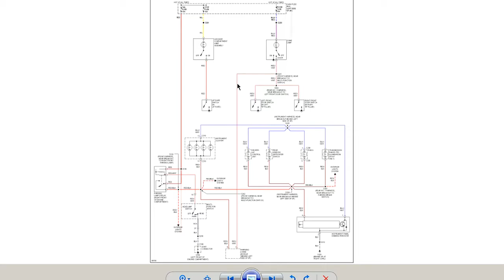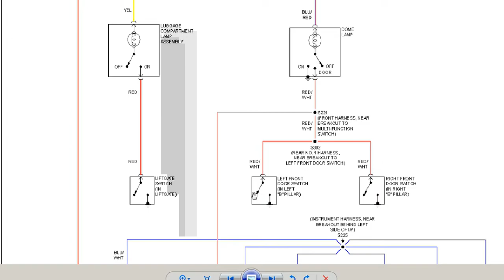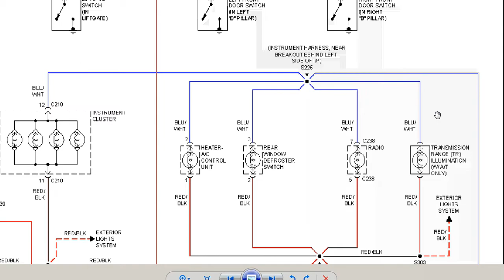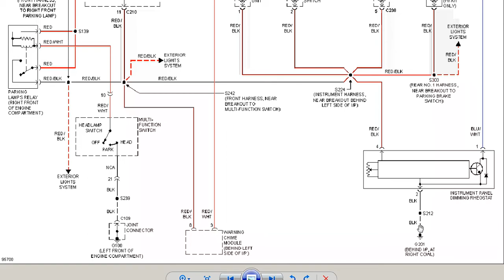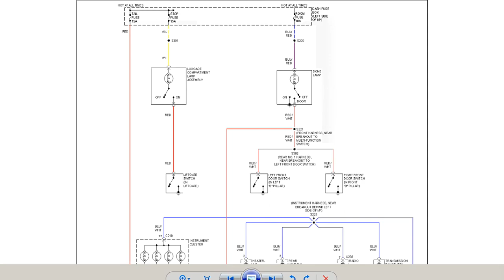ford aspire festiva 1993 2000 diagrama luces interiores